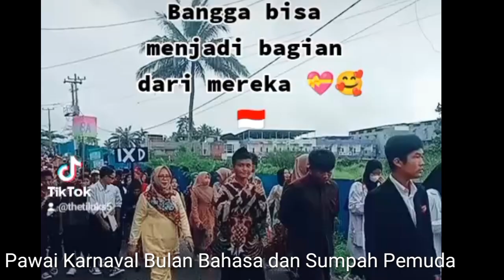Pawai Karnaval Bulan Bahasa dan Sumpah Pemuda